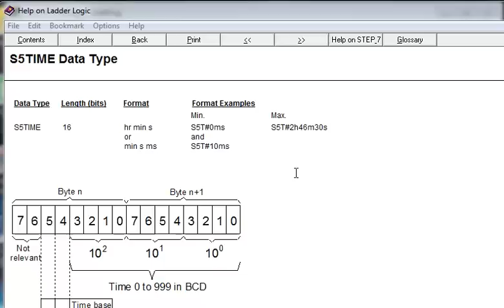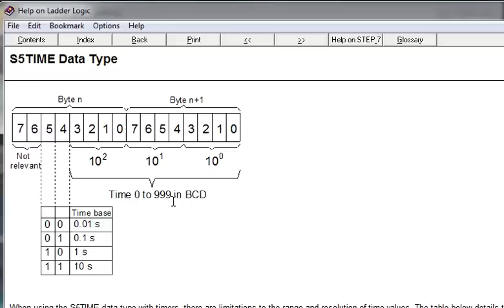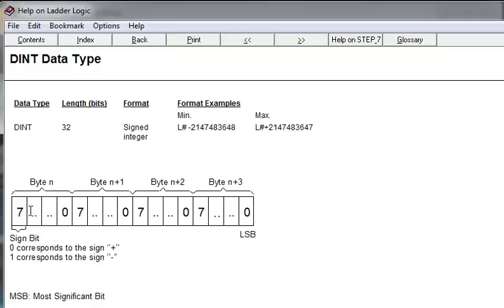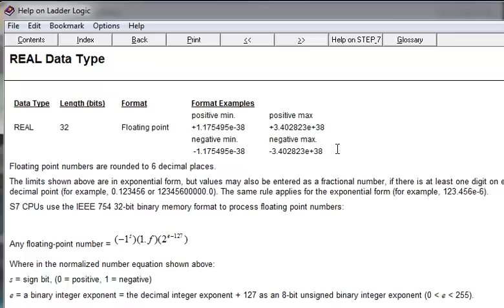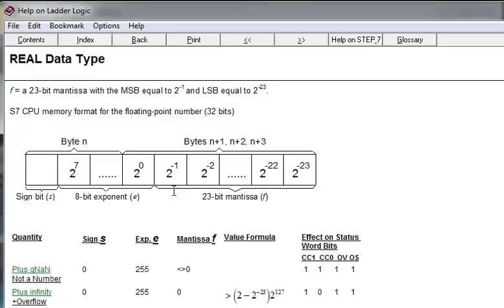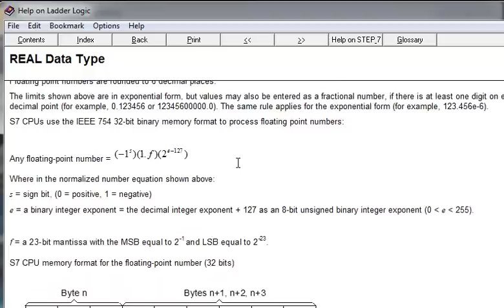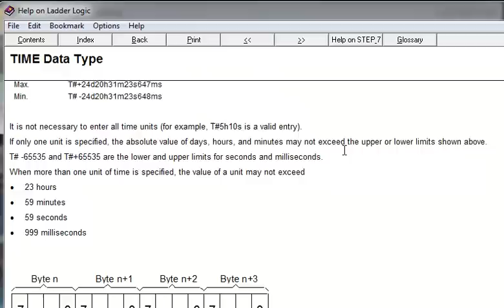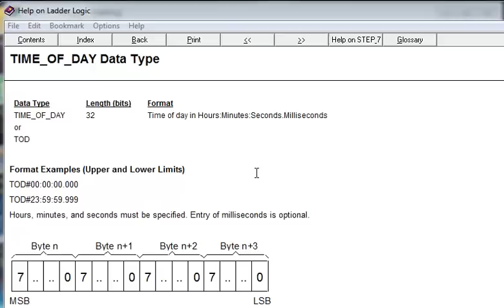s7 05 2